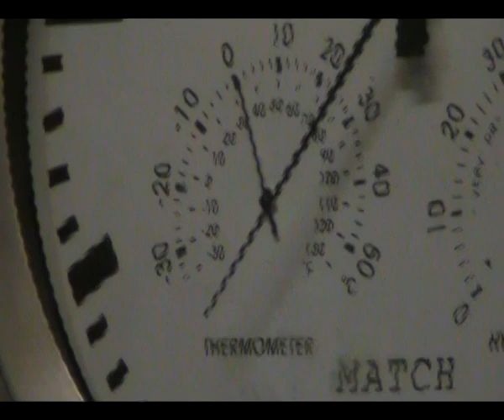4x4 FIAT COUPE Build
The project car i leaked in another video.. well here it is.. didnt get the chance to video every thing.. but her is what i got.. the car did drive under own power (GT35) but the owner ran tired in this project.. and the parts are now for sale..

this was a 500hp+ engine with 8 injectors, haltech, gt35, higher compression, modified pistons, rods... you get the picture..! (YES higher compression)